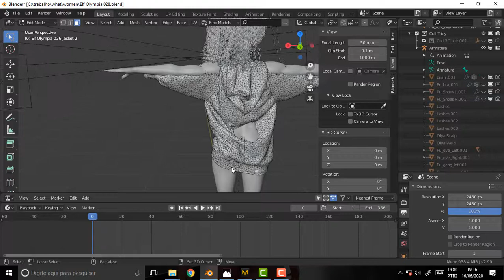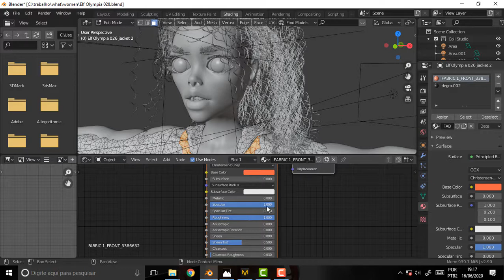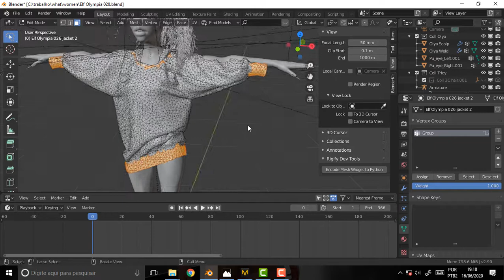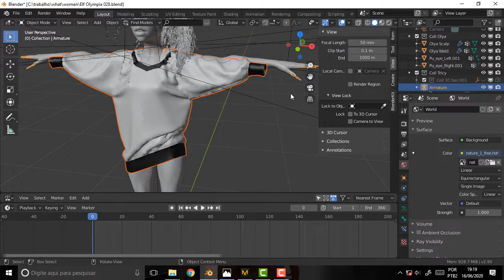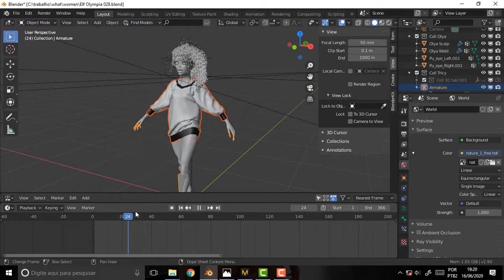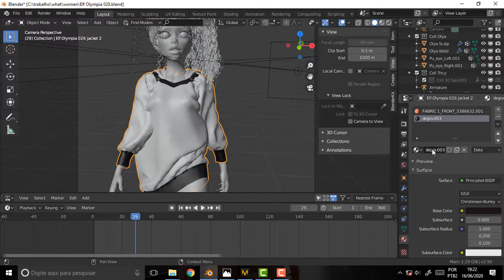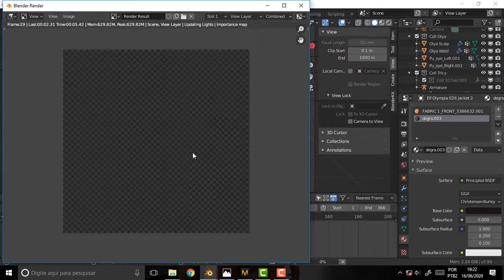BLENDER 996 Olya The Wrong Way